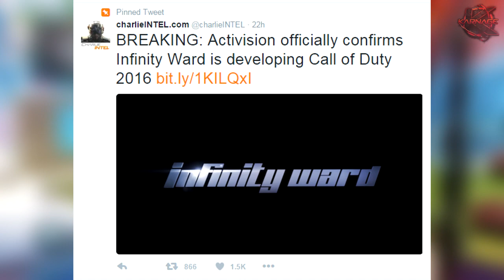CALL OF DUTY 2016 ANNOUNCEMENT! - NO GHOSTS 2 CONFIRMED! - NEW CALL OF DUTY TITLE 2016! (COD 2016)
ADD Snapchat: apollosmission

How to STAY ALIVE Longer!
How to Get MORE Headshots!
Black Ops 3 BEST Class Setups!
Black Ops 3 LIVE Gameplays!
Black Ops 3 Top 5 Plays Series!

Gamma is an incredible energy drink that increases focus, endurance and sharpens reactions!